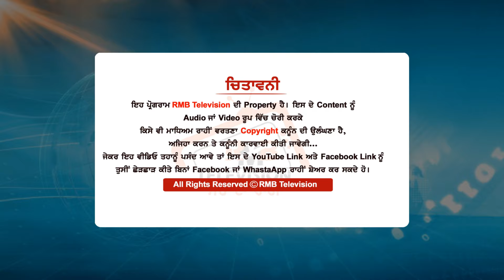"Ravneet Bittu ਤਾਂ ਨਿੱਤ ਗੱਪ ਮਾਰਦਾ ਇਹ ਤਾਂ ਕਹਿੰਦਾ ਸੀ BJP ਵਾਲਿਆਂ ਦੇ ਛਿੱਤਰ ਮਾਰੋ"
Guest-
CameraMan- Gurpreet Singh
DOP- Amritpal Singh